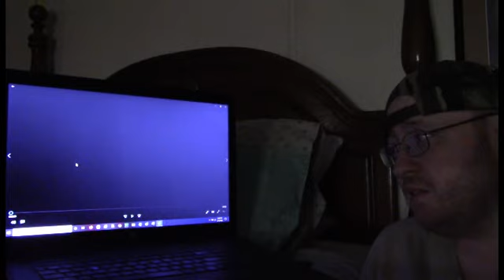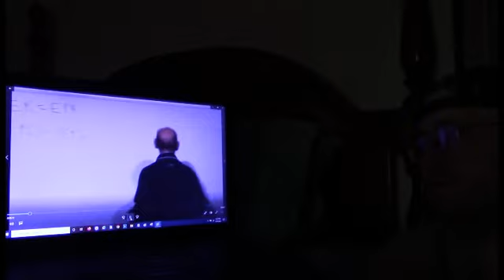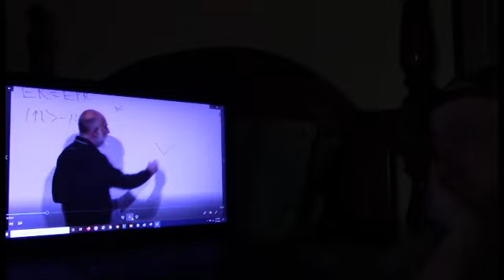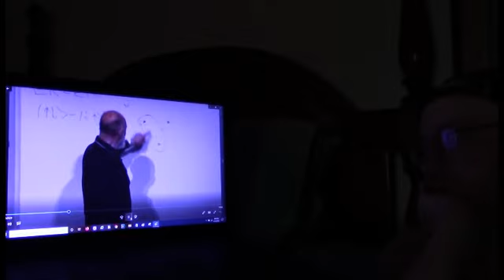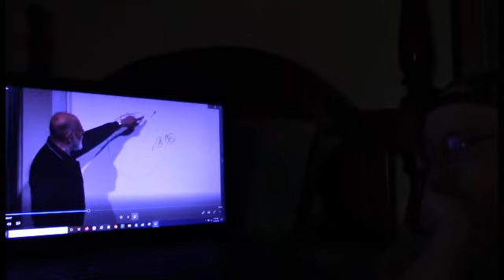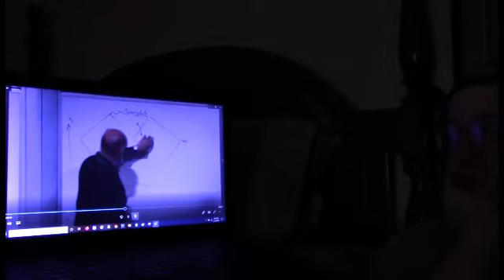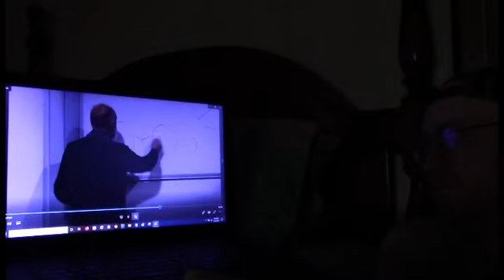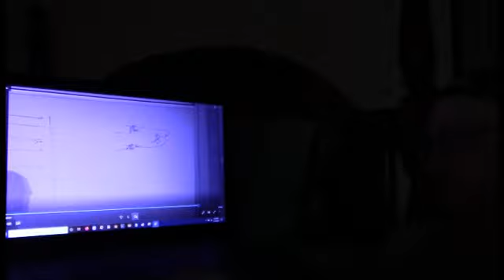Reaction To: Leonard Susskind - What's Behind the Horizons of Black Holes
This is a Paid Requested video for Jacob.